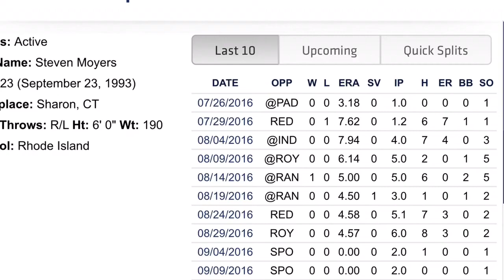Steve Moyers Heads off to Seattle Mariners Spring Training- Interview